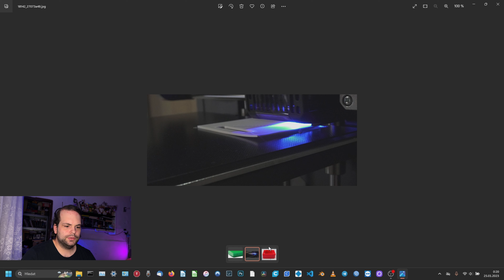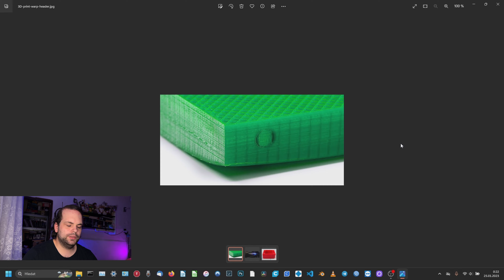3Dtiskové chyby č.3 - Adheze podložek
3Dtiskové chyby č.3 - Adheze podložek
Nová serie videí o chybách které nastávají
 při 3D tisku ... dnes o spatné adhezi podložek
a jak tuto chybu řešit ...
notebook : HP omen 15 - core i7 8750h ,
32 gb ram , RTX 2060 6 gb, 1 TB HDD ,
256 GB pci-e SSD